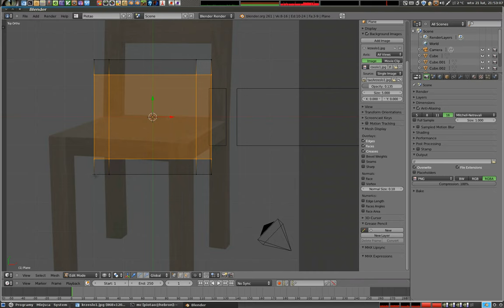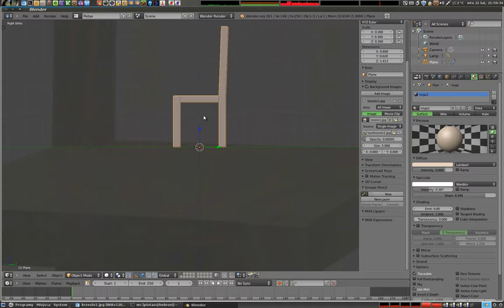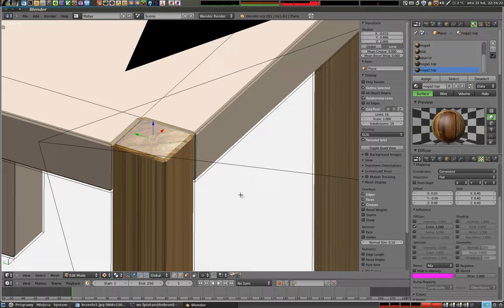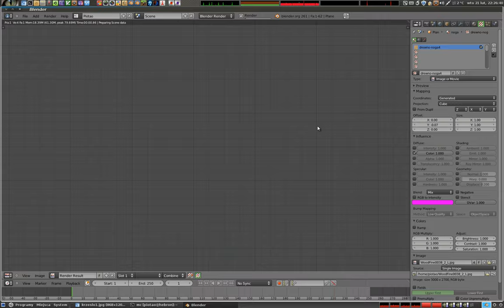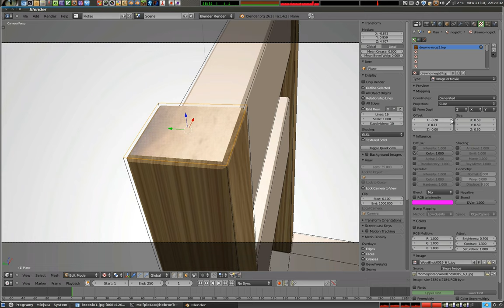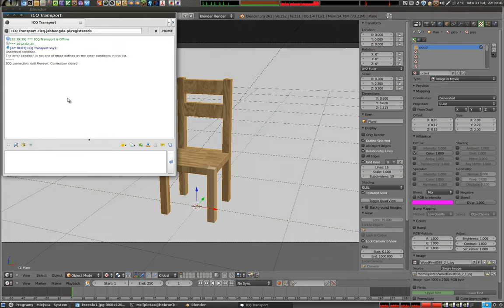Polski Kurs Blendera - Timelapse: krzesło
Nadal mam problemy z nagrywaniem filmów, zatem w międzyczasie przygotowałem model krzesła, i zrobiłem z tego timelapse. Ma to związek z materiałami (podstawowymi), które omawiam teraz na kursie. Ekran był nagrywany za pomocą recordmydesktop bez dźwięku, następnie za pomocą VLC wyciągnąłem poszczególne klatki z pliku, i w blenderze skleiłem z muzyką i przyspieszeniem czasu. Wyszło coś, co można pokazać.
W oknie 3D można wyświetlić teksturę dodaną do materiału używając ustawień Display w panelu Narzędzia (N) - wystarczy włączyć GLSL, który dodatkowo pokazuje oświetlenie. Można także skorzystać z trybu Multitexture i wyświetlania tekstur w cieniowaniu Solid (checkbox), ale nie widać wtedy tekstur proceduralnych.
Podczas modelowania zbudowałem prosty mesh, bez żadnej finezji, dodałem do niego modyfikator Bevel, a potem nałożyłem wiele materiałów: osobno na nogi, górne zakończenia nóg, siedzisko, boki siedziska i oparcie. Dzięki temu mogłem w każdym materiale osobno pozycjonować tekstury, nie używając mapowania UV, o którym na kursie powiemy sobie już niedługo. Ten materiał ma pokazać, że teksturowanie średnio złożonego obiektu bez UV także jest możliwe, w dodatku z precyzyjnym pozycjonowaniem tekstur.